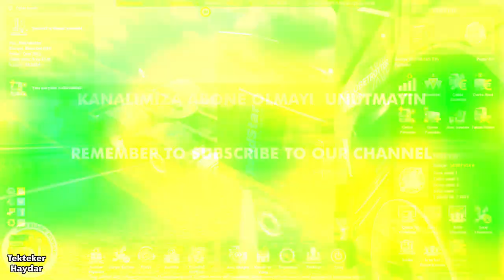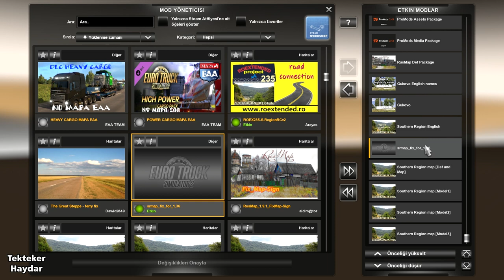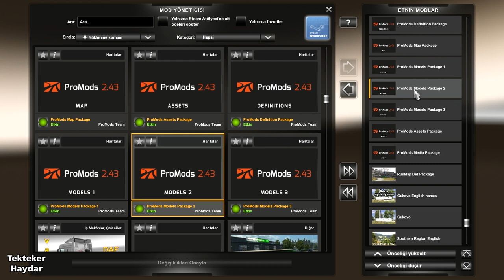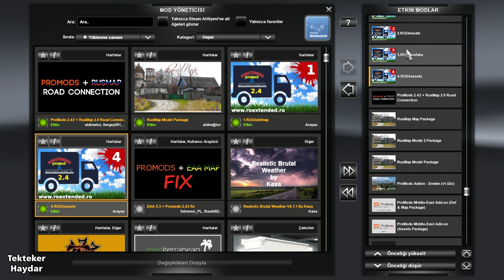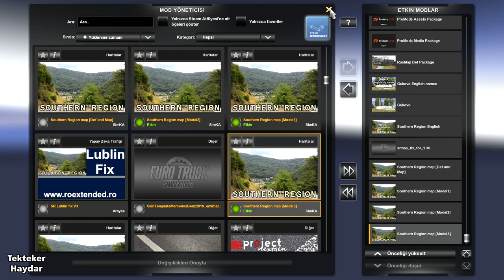Euro Truck Simulator 2 1.36 - Promods 2.43 + Rusmap 2.0 + Roextended + YKSRSK + 6 Harita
Promods 2.43 + Roextended 2.4 + Rusmap 2.0 + SwedishIslandsMap_v1.10 for Promods + Paris Rebuild v2.4 + Southern Region 7.9 + Gukova Map + Promods Middle_East Add-on + Emden 1.0.2 + YKSRSK 1.9.5

!!! Road to the Black Sea hariç tüm Harita DLC'leri gereklidir.
!!! All Map DLCs are required except "Road to the Black Sea".
!!! Todos os DLCs do mapa são necessários, exceto "Road to the Black Sea".
!!! Требуются все карты DLC, кроме «Road to the Black Sea».
!!! Wymagane są wszystkie DLC mapy oprócz „Road to the Black Sea”.
!!! Tous les DLC de la carte sont requis sauf "Road to the Black Sea".
!!! Alle Karten-DLCs außer "Road to the Black Sea" sind erforderlich.

📌 Promods 2.43 Rusmap 2.0 Road Connection (Lokal isimler düzeltilmiş sürüm)